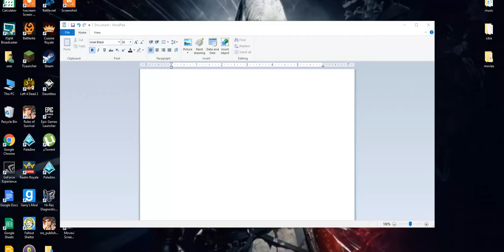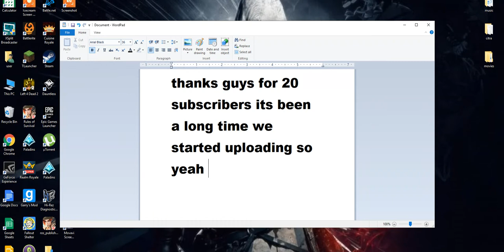We Reach 20 SUBSCRIBERS!!!!!!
this is small for some people but its ok